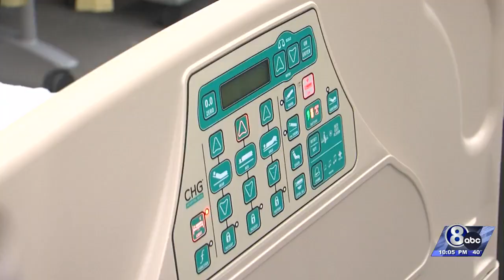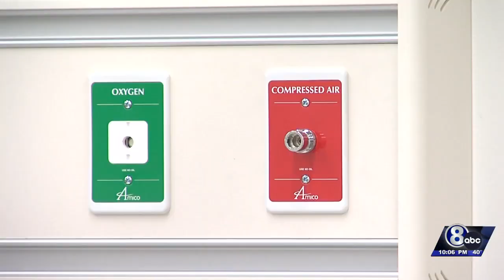Healthcare Focus Program LPS and Bryan